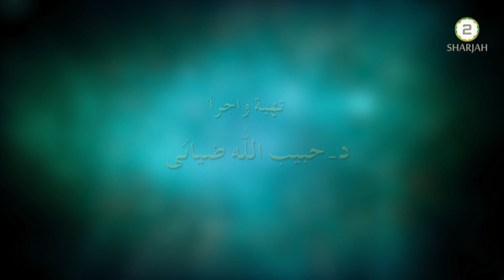Niaish va Sathaish - Episode - 62 - رکوع و سجدہ - شکرﷲ - قسمت 1